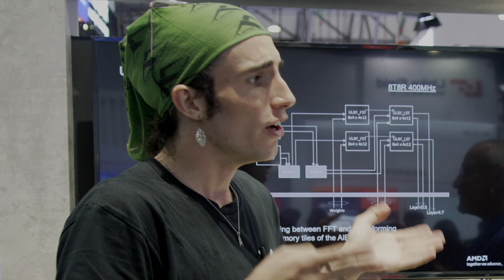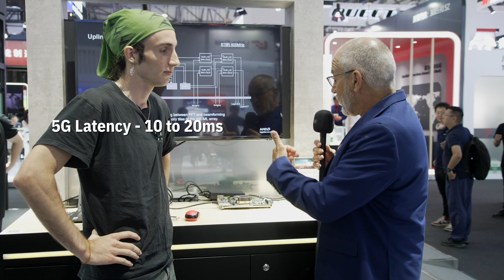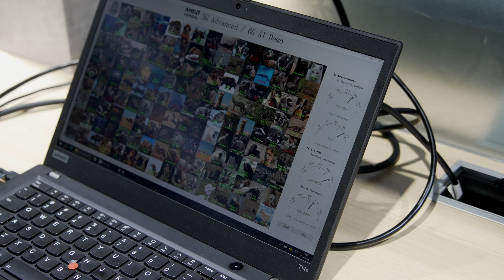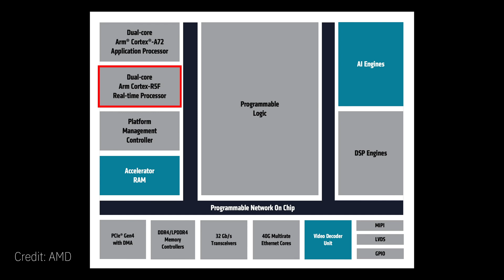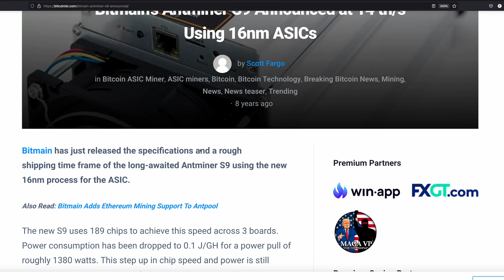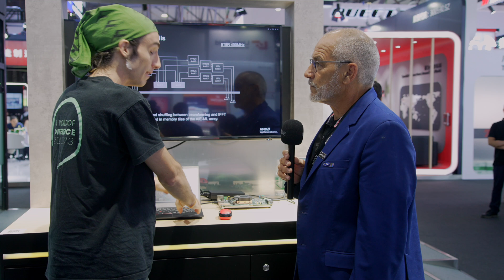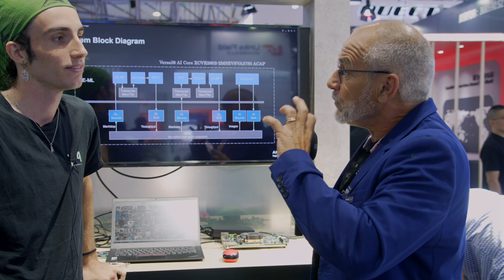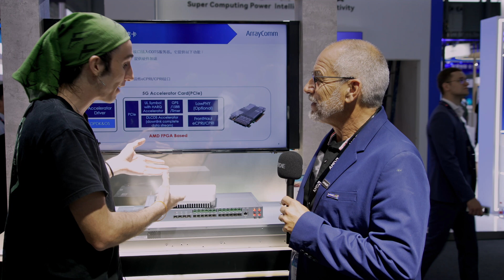AMD on AI, FPGA - SMWC Full interview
The full interview with Gilles Garcia, Senior Director of AMD's FPGA division, from Tech Asia's coverage of the MobileWorldCongress Shanghai.